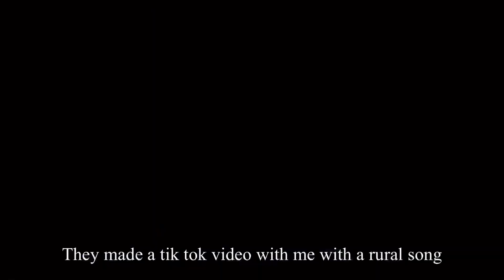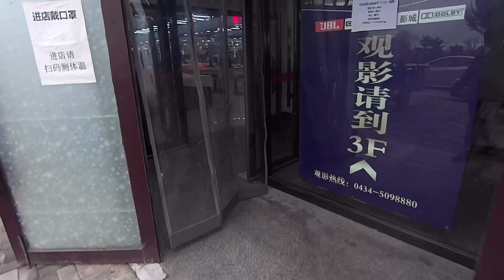FAMILY OUTING IN JILIN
PHONE I USE FOR MY VLOGS
CAMERA I USE

I use an editing program called vllo on my iPhone which his awesome and that's what I use to edit most of my vlogs. From shooting, editing to posting, everything is done by me 100 % . So it is difficult to be regular with the vlogs all the time, especially being a full time mom. But I try my best.

Hey guys! I was not sure whether I should make this video or not. The recording was very shaky and all over the place. But I had a lot of footage and thought it could be of value to at least someone. After extensive editing, it is at least watchable lol.

►EQUIPMENT
Camera ⇀  feiyu pocket
Editing program ⇀ vllo, iphone